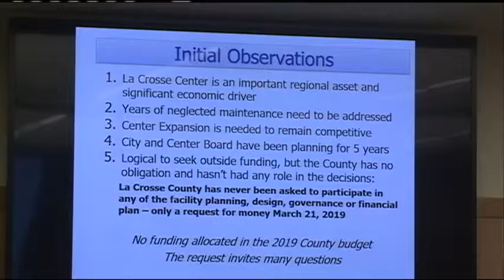La Crosse Co. Board discusses funding options for the La Crosse Center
The La Crosse Co. Board met Monday night to discuss a possible county contribution to the La Crosse Center expansion and remodel project